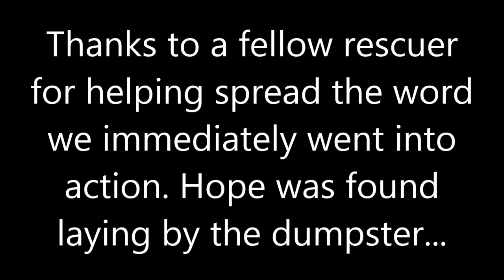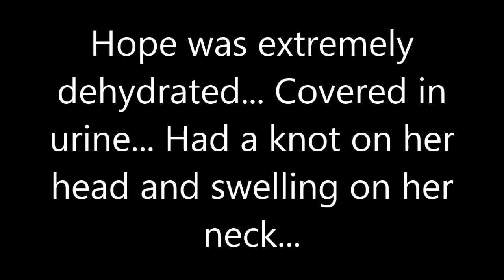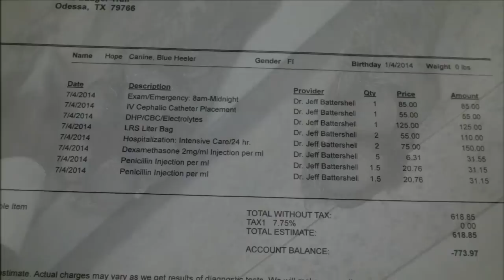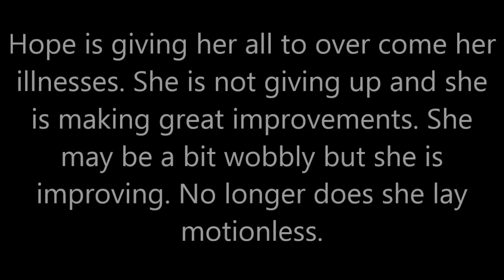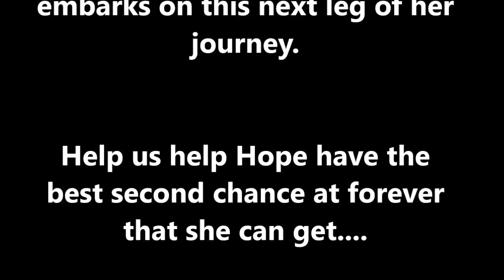Hope's Hope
Hope was tied in a trashbag and tossed in a dumpster... An individual near by heard her crying and pulled her out and cut open the urine filled bag. Not knowing what to do he called in to a local radio station in hopes of finding help. Thankfully he picked a station who knows one of our rescue pals.

Hope was found laying next to the dumpster... Trash bag still there... in the direct sunlight... It was a sweltering 98 degrees. She was in bad shape to say the least.

She was rushed to the Emergency vet where it was determined that she had a large knot on her head, fluid buildup on neck, she was extremely dehydrated and her white blood cell count was elevated.

Her energy level was dropping and we were all starting to get very alarmed by her lack of response and movement... She would not lift her head, move her leg, or try to stand. She was started on IV Fluids right away to help with the dehydration and was given medications.
After the first 24 hours she was released from the ER Vet... She was able to sit up... By 48 hours after initial intake she was able to stand with help and take a few steps though her balance was very off... At 72 hours after she was able to walk unassisted and even trot for a short time before getting tired or losing her balance.

Hope had tests ran today... She is heartworm positive and has a tick born illness known as anaplasmosis. Hope however is a strong girl and we have faith and hope that she will overcome this new obstacle...

Help us help Hope...